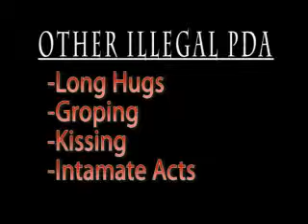Verndale Public Service Announcement "Public Display of Affection Clarified" 2009